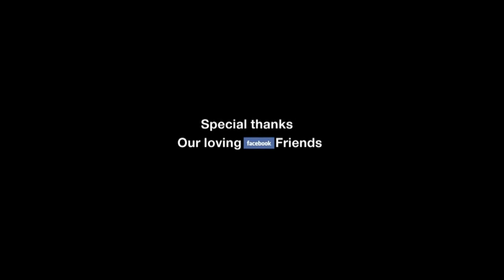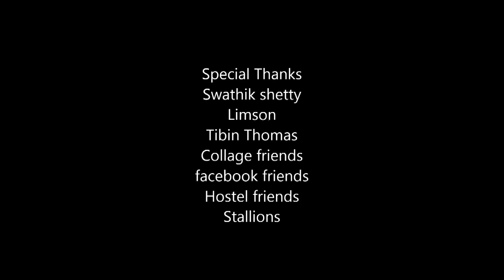TRIADS friendship story short film (Best short film of NITTE collage mangalore 2k16)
A short film by:suhail mokeri
nitte institutte of speech and hearing..mangalore karnadaka
THEN REACT. !